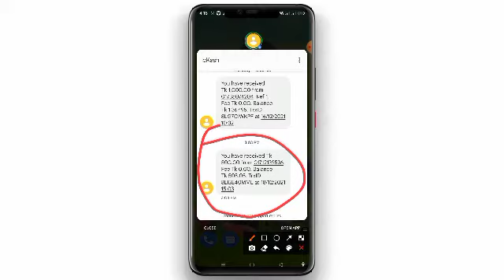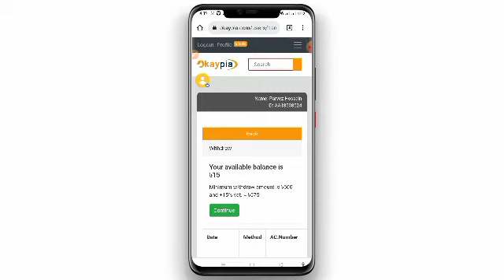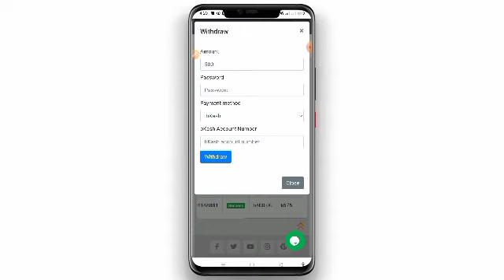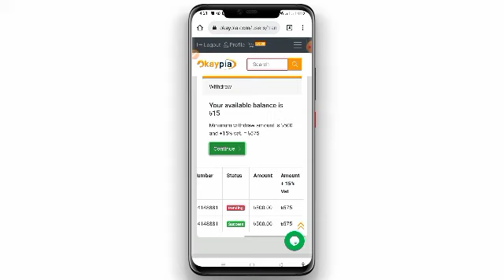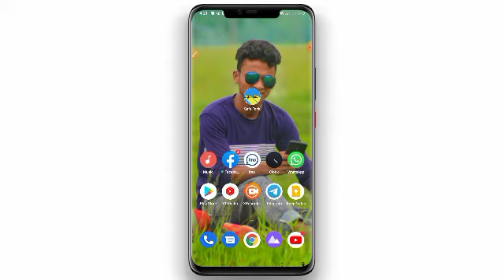OkayPia পেমেন্ট প্রুফ | পেমেন্ট না পেলে আমি দিবো | Okaypia payment Poruf | পেমেন্ট সরাসরা বিকাশ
যে কোনো সমস্যা করলে যোগাযোগ করুন 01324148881

পেমেন্ট না পেলে আমি নিজেই দেবো